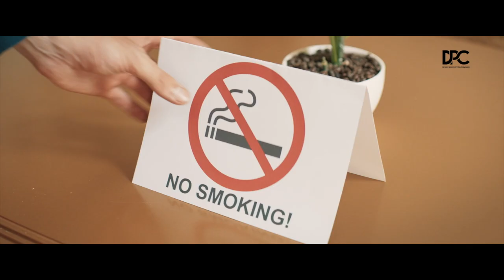EHEVERTRAG. Ukrainische Detektivkomödie. Filmstart in Deutschland ab dem 14. Oktober. 2023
Die Eheleute, die seit 10 Jahren verheiratet sind, beschließen, sich ohne Streit scheiden zu lassen. Sie teilen ihr Vermögen auf und machen sich daran, das Geld auf ihren Konten, das sie für einen "glücklichen Lebensabend" zurückgelegt haben, gemeinsam auszugeben, wie es ihr Ehevertrag vorsieht.
Eric und Natalie machen eine aufregende Reise nach Europa, wo sie ein sehr nettes Paar, Richard und Elizabeth, kennenlernen. Dieses intelligente Paar gibt vor, die Erben der berühmten ältesten europäischen Familie zu sein.
Es stellt sich heraus, dass Richard ein berühmter Kunstdieb ist, der sich viele Jahre später, als seine Suche aufhörte, entschloss, seine Beute zu verkaufen.
Der Zuschauer erfährt in diesem Abenteuerfilm, wie Eric und Natalie in einen großen Betrug verwickelt wurden und wie es ihnen gelingt, aus der Sache herauszukommen und ihre Unschuld zu beweisen. Der Film bietet nicht nur eine spannende Handlung, sondern auch malerische Landschaften der Bucht von Boko Kator, Yachtausflüge und die Spaziergänge der Charaktere durch die alten Straßen der Stadt und die Festung von Montenegro.

Regie: Valeria Guza
Produzentin: Valeria Guza
Drehbuchautorin: Valeria Guza
In den Hauptrollen:  Oleksandr Popov, Volodymyr Shumko, Stefan Boehm, Belinda Stewart-Wilson, Danylo Nikiforov, Olga Skorokhodova
Laufzeit: 1 Stunde und 23 Minuten
Genre: Romantische Kriminalkomödie
Produktionsjahr: 2023
Drehort: Herceg Novi, Boka Kator Bay, Montenegro.